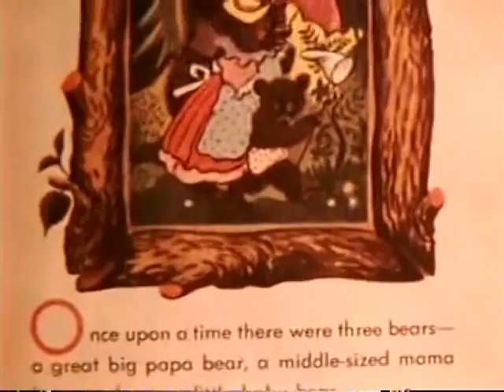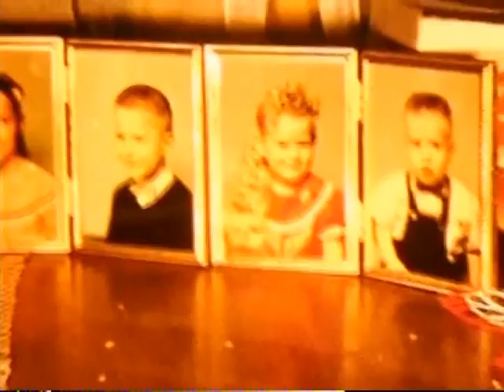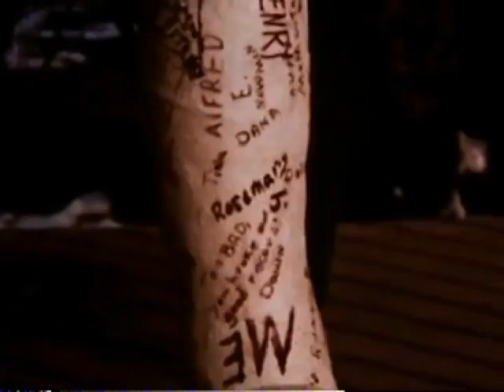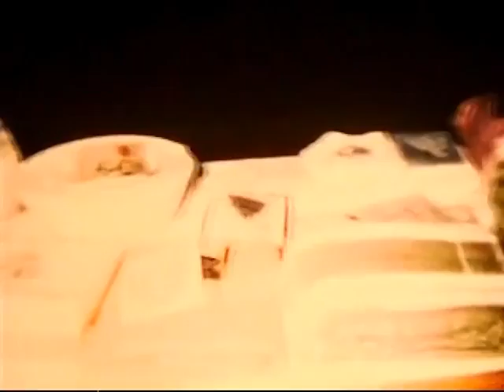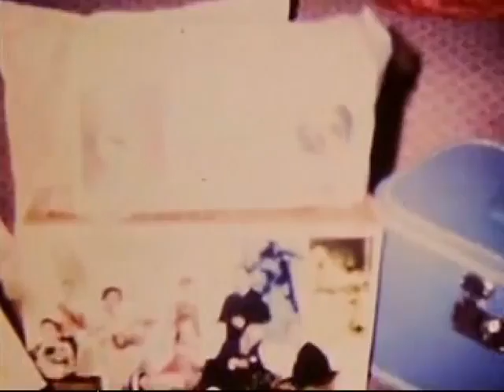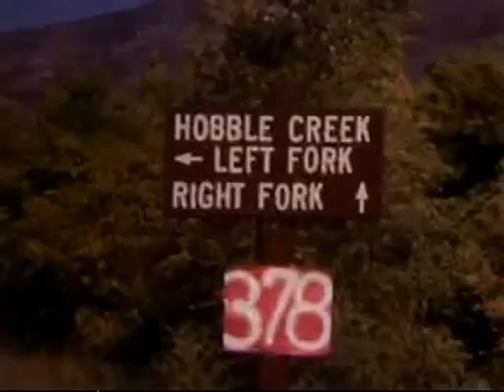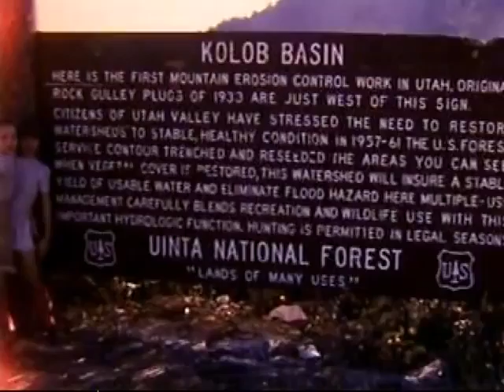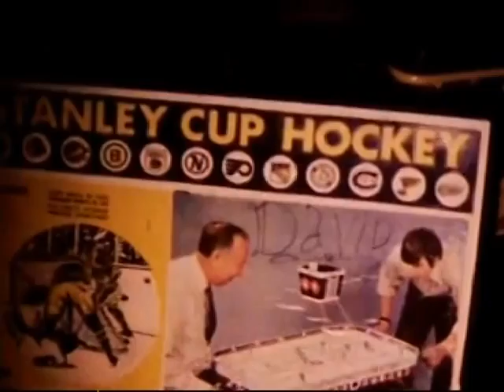Herring Films of Posterity Disc 2 1960s 1970s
Mom & Dad Herring - Films of Posterity Disc 2 1960's - 1970's